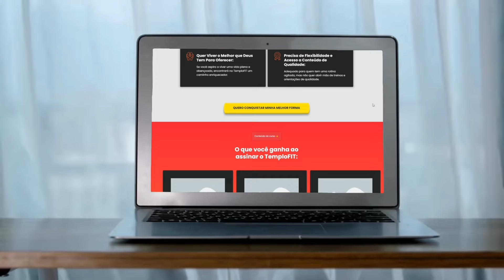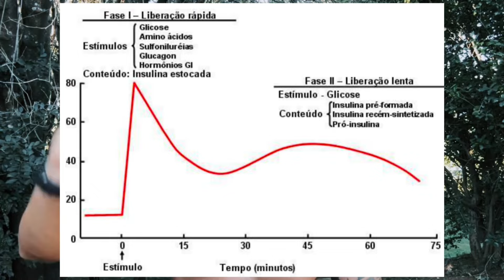Como emagrecer de forma saudável e sustentável